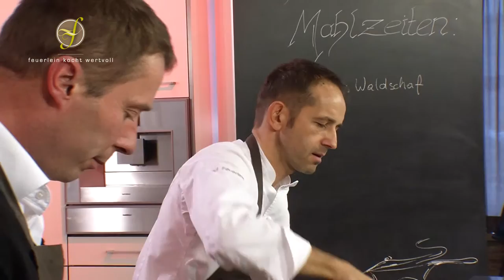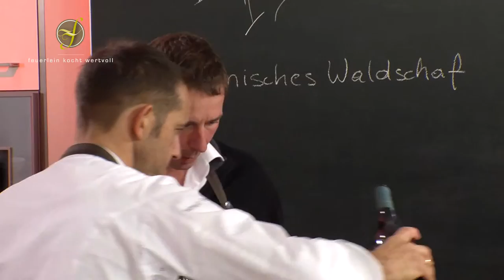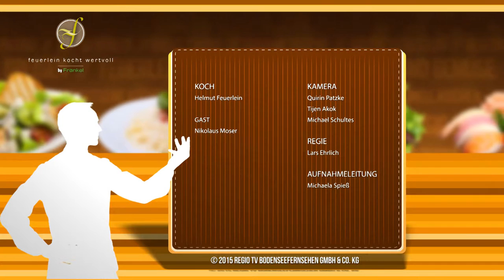Böhmisches Waldschaf zubereiten - Feuerlein kocht wertvoll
Feuerlein kocht wertvoll. Weine aus unserer Region gehören wie der Bodensee selbst zum Markenzeichen im Dreiländereck. Der Weinbauer Niki Moser von der Winzerei Sepp Moser aus Niederösterreich zeigt Helmut, dass es auch über unsere Breiten hinaus edle Tropfen zu entdecken gibt. Dazu gibt es Böhmisches Waldschaf.